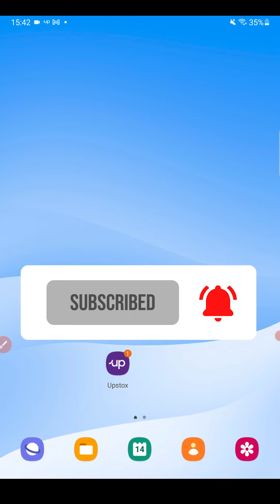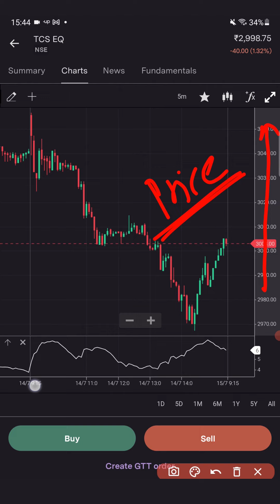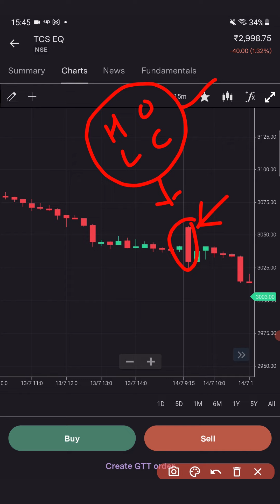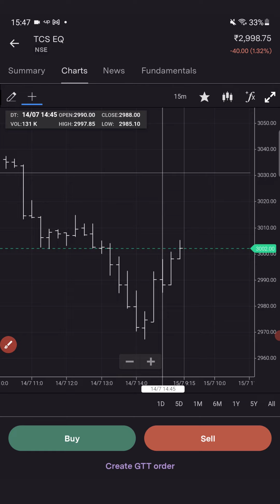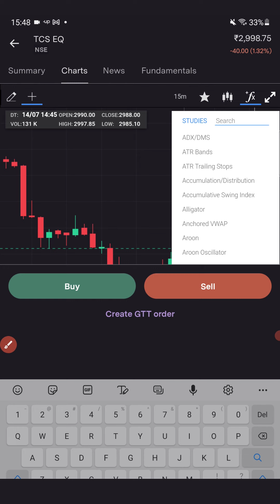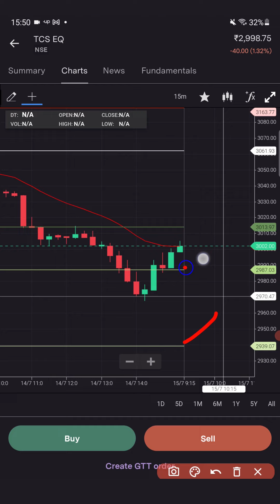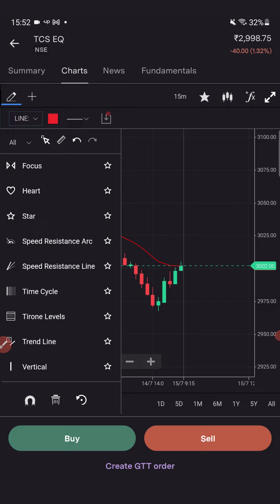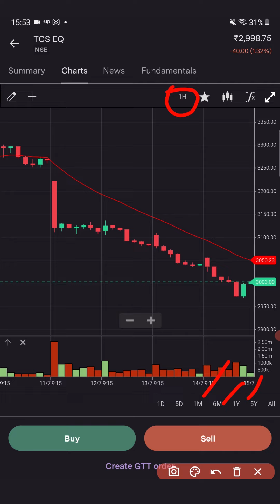नयी Upstox App में Charts कैसे देखें? | New Upstox Charts View, Settings and More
How to see charts on New Upstox app? Let's understand the settings and the layout of the charts on the new Upstox application. And find out the different aspects with their functions on the charts for technical analysis.

I'll show you how to see charts on the new Upstox app, how to change elements and how elements look on Upstox, and more and describe their functionality in Hindi.